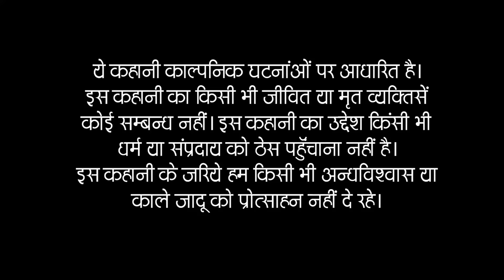छलावा | Chhalava Horror Story | Ghost Stories by Horror Podcast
In this episode of The Horror Podcast Show, we are presenting the story of Chhalava, Where one day Nitin ji attends a wedding function, and when he leaves the function he finds himself in an unknown world. He tries to escape that unknown place and things get worse as time passes.

Please feel free to drop your thoughts about the podcast on any of our socials, what other topics would you like for us to cover, guest suggestions, and anything you would want us to improve on? I am always looking for your feedback. Thank you for all the support.

00:00 - The Horror Podcast Show Begins
00:10 - Chhalava | Story of a Possession
18:05 - Short Message and Thank you for watching

🎧 Watch and Listen to Our Other Episodes:-

छलावा | Chhalava Horror Story & Experience of Maa Kali | Ghost Stories by Horror Podcast

About :
The Horror Podcast Show by Shivraj is the ULTIMATE horror show channel. Get ready to explore the dark and mysterious side of India. Listen to the stories of ghosts, demons, curses, and legends that will haunt your dreams. You will surely love The Horror Podcast Show, the YouTube channel that showcases the best of Indian horror fiction in audio format. Every week, we bring you a new episode with a different story, inspired by the rich and diverse culture and history of India. You will hear stories of haunted forts, cursed temples, vengeful spirits, and ancient evils that lurk in the shadows. Our stories are accompanied by realistic sound effects and music.
But beware: these stories are not for the weak or the superstitious. Listen at your own peril!